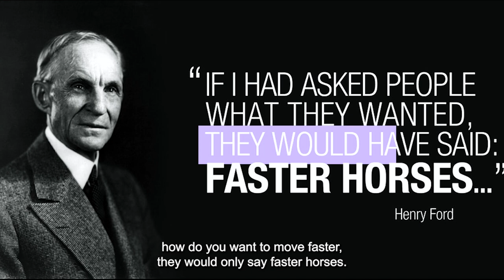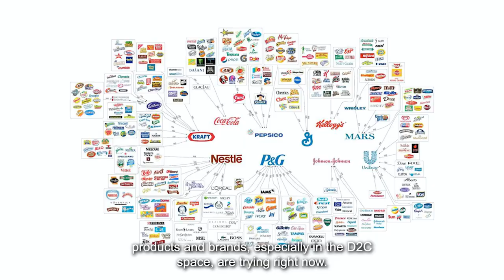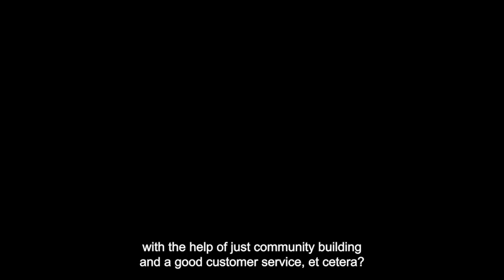How To Become A Challenger Brand With George Varghese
George Varghese recognises himself as a "No-Nonsense Brand Strategist" helping businesses build a strategy that translates into revenue. Currently, he is working as a Group Head of Planning at Ogilvy.

Divya Shah is an Independent Brand Consultant; bringing over two years of industry-agnostic experience working with 20+ businesses.

She helps businesses develop strong branding, from brand strategy to brand marketing. She has built an audience of 50K+ on LinkedIn and can also help you grow your personal brand.